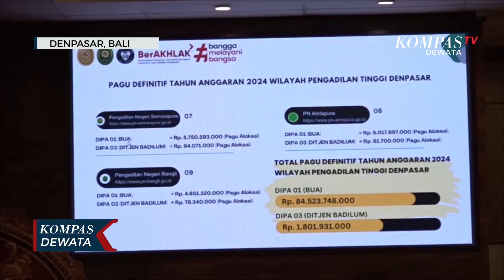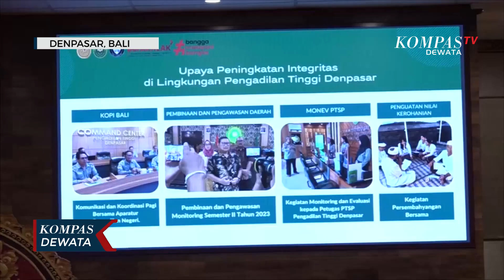Komisi III Dpr Ri Kunker Ke 4 Lingkungan Peradilan Di Bali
DENPASAR, KOMPASTV - pada hari terakhir, komisi 3 dpr ri melaksanakan kunjungan kerja reses masa persidangan i, tahun sidang 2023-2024 pada empat lingkungan peradilan di provinsi bali. Diantaranya pengadilan tinggi denpasar, pengadilan tinggi agama bali, pengadilan tata usaha atau ptun, dan pengadilan militer iii-14 denpasar.

Ketua pengadilan tinggi denpasar mochammad hatta didampingi kepala pengadilan militer iii-14 denpasar, ketua pengadilan tinggi agama bali,  dan ketua pengadilan tata usaha atau ptun menerima kunjungan ketua tim komisi 3 dpr ri mulfachri harahap, beserta anggota komisi 3 dpr ri, taufik basari, dan habib abu bakar al habsyi rabu siang, di kantor pengadilan tinggi denpasar.

Dalam kunjungannya, anggota komisi 3 dpr ri menampung aspirasi dari 4 peradilan di provinsi bali terkait hal - hal yang bersifat anggaran. Mulai dari anggran renovasi gedung,rumah dinas,meningkatkan kualitas sumber daya manusia,hingga kenaikan kelas beberapa pengadilan yang ada dibali.

Selain itu, dibahas pula terkait pengawasan petugas terutama pada perkara yang menarik perhatian masyarakat. Komisi iii dpr ri menekankan pentingnya kredibilitas dan transparansi, demi meningkatkan supremasi hukum di indonesia.

Sebelumnya, komisi 3 dpr ri melakukan kunjungan kerja reses ke polda bali. Melalui kegiatan reses ini, dpr ri diharapkan dapat mengetahui kondisi pada lembaga peradilan, sehingga dapat mengoptimalkan pelaksanaan program serta evaluasi anggaran.